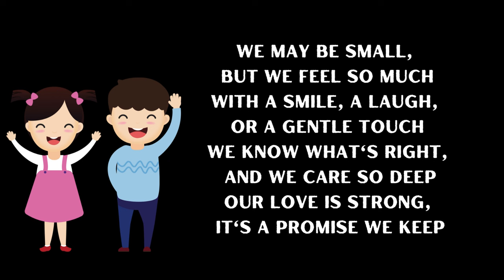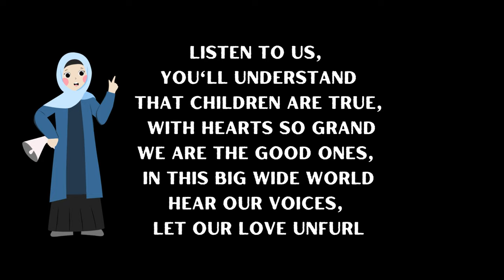Listen to Us- Fun Learning -with Music-Motivational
Listen to us, oh won't you see?
We’ve got something to say, let us be free
With our hearts so pure, and our dreams so bright
We shine like stars in the sky at night

Chorus:
Listen to us, you'll understand
That children are true, with hearts so grand
We are the good ones, in this big wide world
Hear our voices, let our love unfurl

Verse 2:
We may be small, but we feel so much
With a smile, a laugh, or a gentle touch
We know what's right, and we care so deep
Our love is strong, it's a promise we keep

Bridge:
When you listen close, you’ll find
A world of wonder in our minds
We see the beauty all around
In every leaf, in every sound

Outro:
So listen to us, let us be heard
With every smile, with every word
We’re the good ones, pure at heart
Together, we can make a brand new start